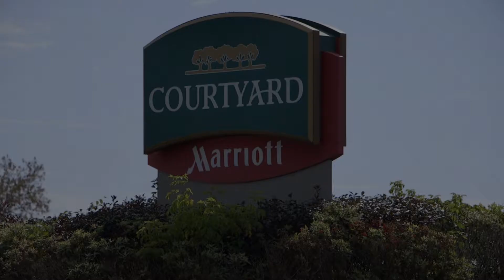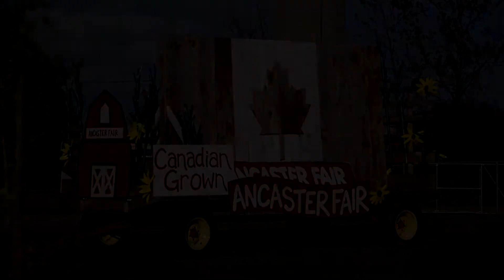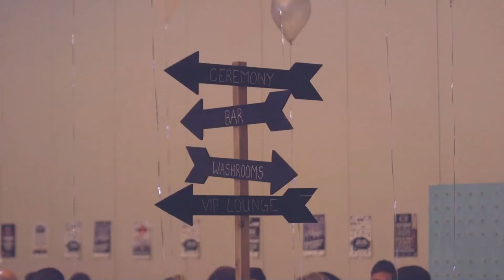Fall Wedding - Ancaster Fairgrounds - Montage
Montage: Fall wedding at the Ancaster Fairgrounds (Hamilton, Ontario).